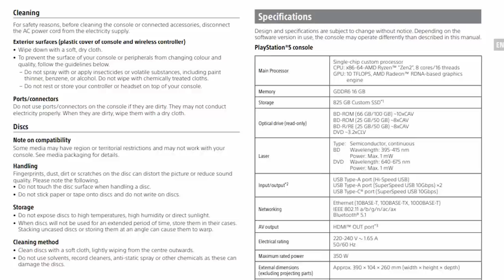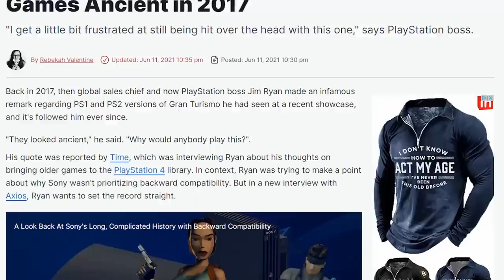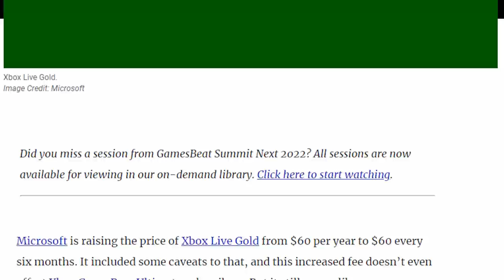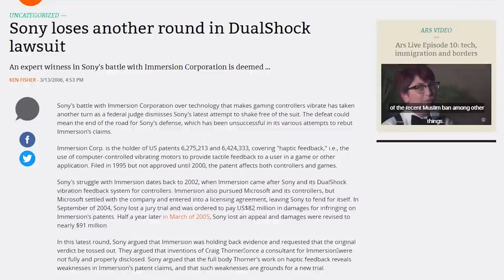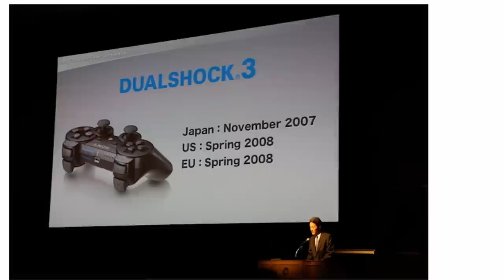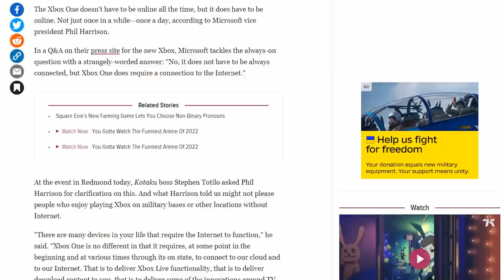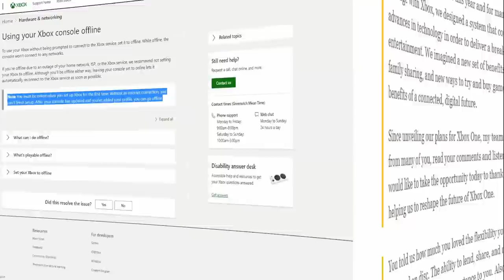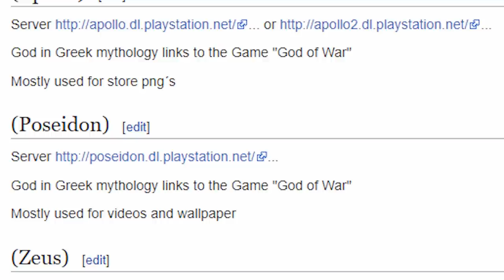A History of Sony and Microsoft Backpedaling Controversial Plans | Fact Hunt | Larry Bundy Jr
As much as Sony’s PlayStation and Microsoft’s Xbox are heralded for their innovation in video games, when they get things wrong, they get them wrong big time,  here's five such examples of the two companies going back on their words...

5 Suspicious Review Scores,
4 Times Nintendo Got Sued and a whole lot more.